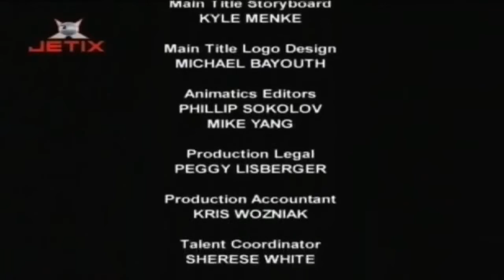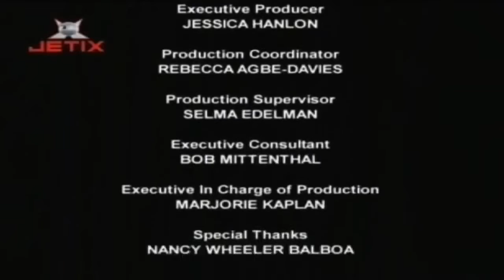Tutenstein E10 S01 Fantoma Nimicita